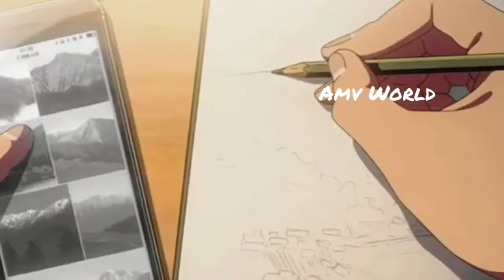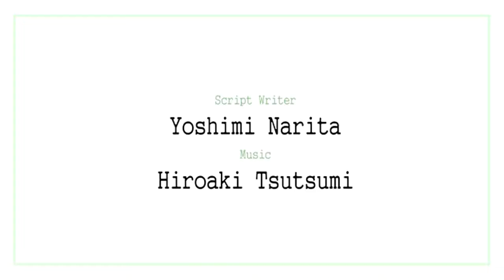Amv Working for the Weekend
Song by : MAX

*turn the volume higher*
*Use headphones for a better sound*